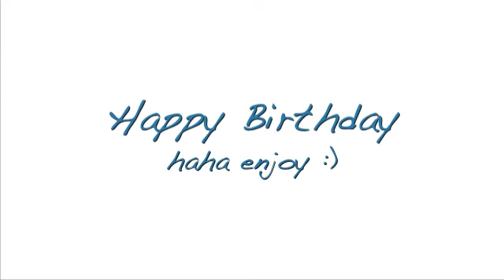Happy Birthday!!!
This was roughly done after 5 mins of hearing the song through so apologize for the sucky fills, but happy birthday GMIn